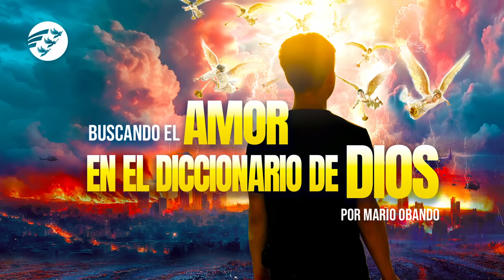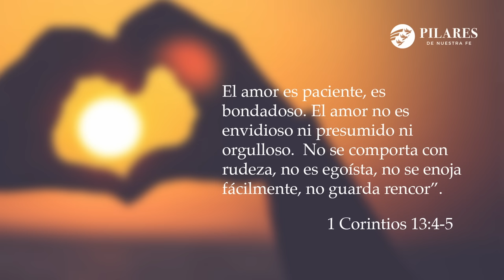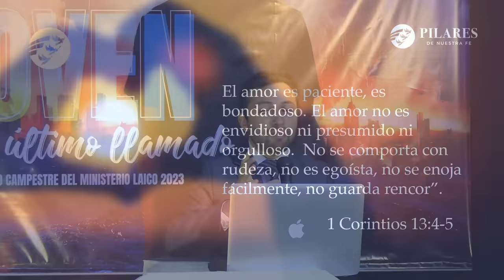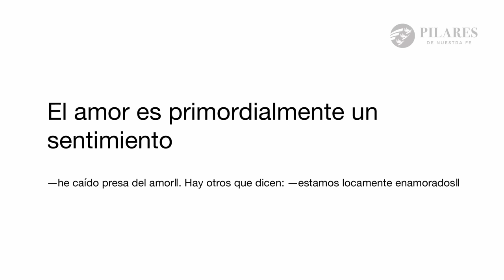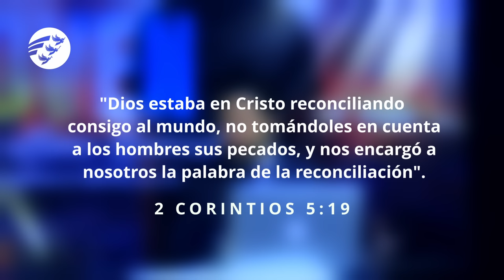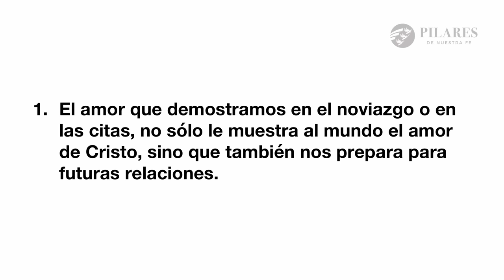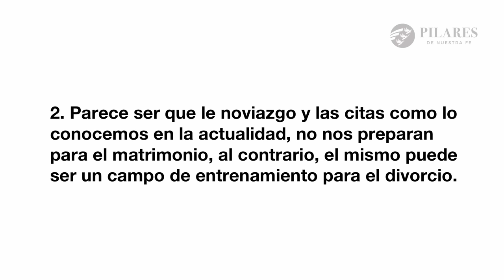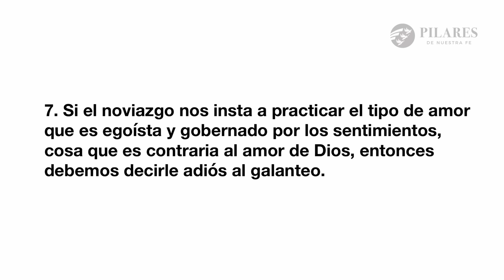❤️ El Noviazgo en el Diccionario de Dios I 1ra Parte I Mario Obando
Antes de encontrar a ese príncipe azul🫅🏻debes besar sapos🐸,  esa es la instructiva por décadas de los medios masivos de telecomunicación, o descubrir la sexualidad a muy temprana edad, es por esto que debes escuchar este mensaje que está dirigido a ti que esta buscando el verdadero amor, o si te rompieron el corazón, hay una esperanza mucho más grande para ti, acompáñanos a ver las 7 claves de un amor verdadero junto a nuestro orador invitado Mario Obando.
Mario Obando nacido en Costa Rica, es orador invitado de nuestro ministerio "PILARES DE NUESTRA FE" , también es misionero del "MINISTERIO LAICO" en el Cochabamba - Bolivia 🇧🇴.
Capítulos:
00:00 - Oración inicial
01:35 - Introducción
03:16 - ¿Con cuantas te has acostado?
08:36 - ¿Afrodita o Cristo?
11:27 - Besando sapos antes del matrimonio
12:52 - ¿El amor es ciego y loco?
15:14 -  El amor es un principio
16:59 - Princesas esperando al príncipe Azul
19:01 - ¿Dios es amor?
20:55 - Desilusionarse luego del matrimonio, ddebes aprender a escuchar
22:19 - Conociendo claves para saber si el o ella son los indicados
27:49 - Nuestros ojos nos engañan, es mejor esperar el tiempo de Dios
29:09 . 7 puntos importantes
38:13 - Concejos a los solteros
Grabado el 15 de Julio del 2023 - Iglesia del Ministerio Laico en Potreros (Cala Cala), Cochabamba - Bolivia.

Stock:
Pixabay.
Danil_Shostak, Riki Risnandar, JEONGWOO KIM, Johannes Wünsch
Traveling-around-the-world- Pixabay.
Ciudad Santa - Richard Carrera - RedADvenir Television